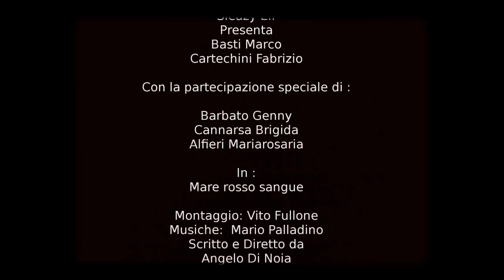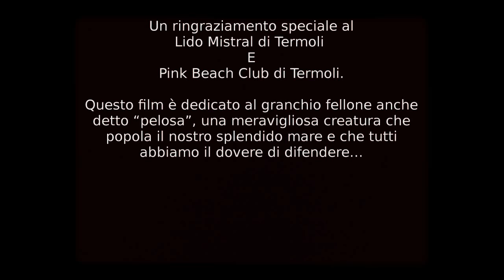MARE ROSSO SANGUE (2012) Cortometraggio di Angelo Di Noia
Sleazy Elf presenta: "Mare Rosso Sangue" Regia di Angelo Di Noia - Con Barbato Genny